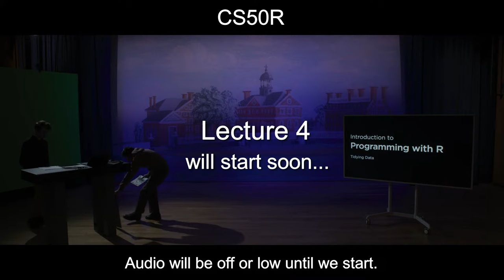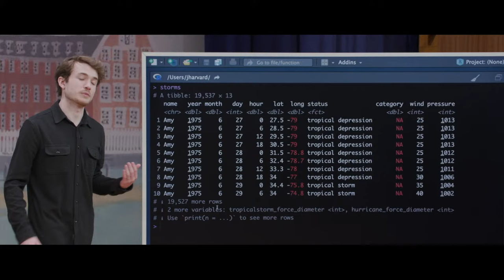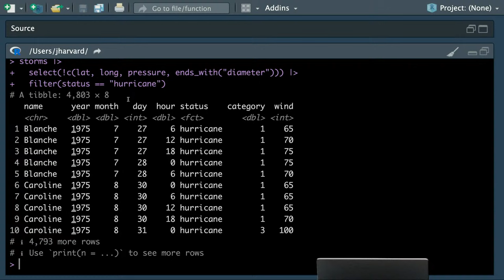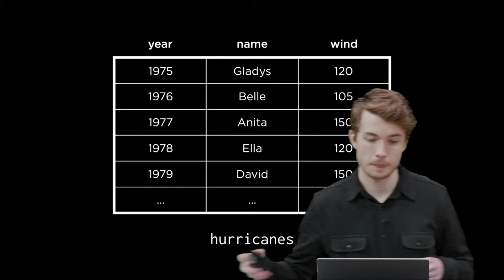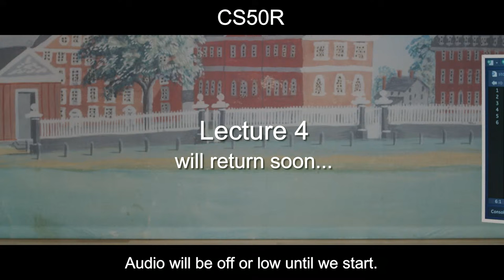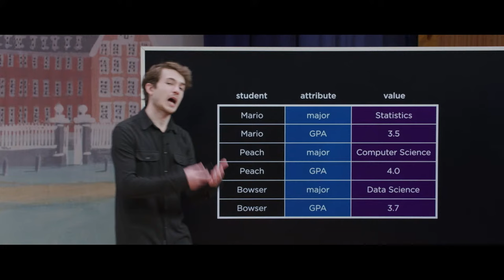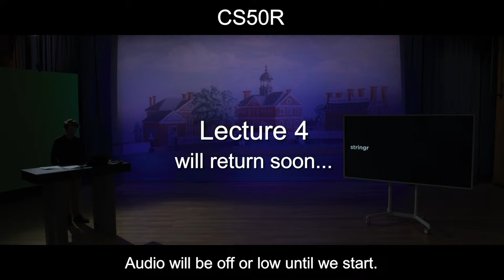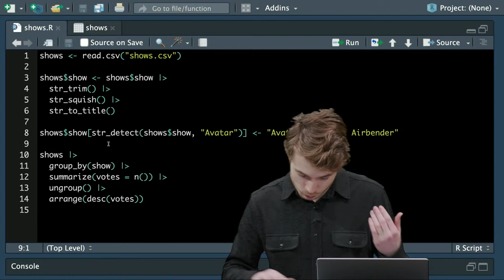CS50R - Lecture 4 - Tidying Data (live, unedited)